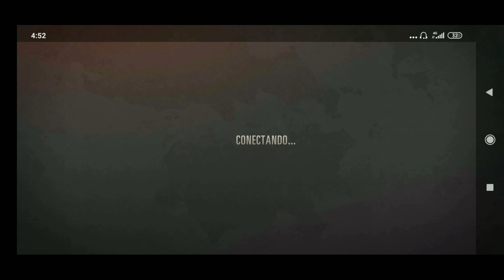MAZO CONTROL LEDROS! - LEGENDS OF RUNATERRA MOBILE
Hoy les traigo un mazo de control :D
LINK del mazo:
CEBACAIBAMDQCBIZDIOSQKZRGYBAEAIBA4KAIAIFAEQTANICAIAQKDZZAIAQCDBH